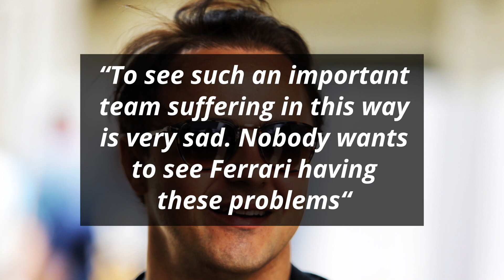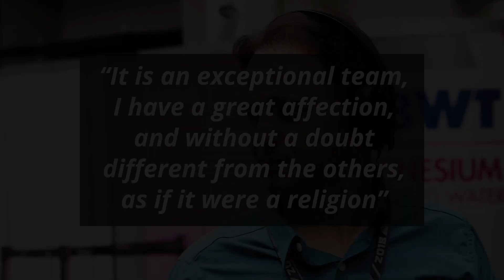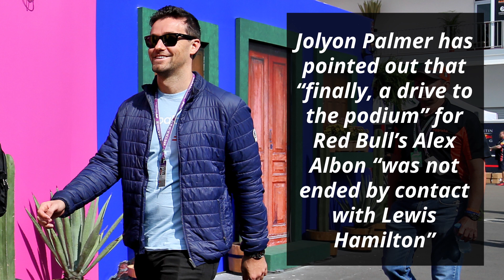Why Ferrari May Be Right About Not Signing Vettel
Former F1 driver Felipe Massa was a Ferrari driver for 9 years and even fought for the championship in 2008 with them. He has now spoken candidly to Globo and discussed, among other things, whether Ferrari did the right thing by choosing not to renew Sebastian Vettel’s contract after this year

0:00 - Were Ferrari Right To Let Vettel Go?
1:26 - Fast Feed

Massa began by summarizing the racing in F1 so far in 2020

“We had nice races like Monza and Mugello too, different things like Gasly's victory. I think everyone was rooting for him. But this is another year in which Hamilton has dominated and doing an exceptional job”

He then quickly turned his attention to Ferrari’s predicaments this year

“To see such an important team suffering in this way is very sad. Nobody wants to see Ferrari having these problems“

Massa followed that up by revealing whether Ferrari made the right call by not extending Sebastian Vettel’s contract

“Vettel's time has passed, so much so that his results this year show that Ferrari may have taken the right option not to renew his contract“

He then looked at Vettel’s replacement Carlos Sainz

“Carlos Sainz is a good driver, young and has a lot to grow as well. Of course, they need to have a competitive car before anything, but I have hope for his sake and for Ferrari’s”

He concluded his words by highlighting the special place Ferrari holds for him

“It is an exceptional team, I have a great affection, and without a doubt different from the others, as if it were a religion”

Fast Feed

The FIA has revealed that they have conducted a total of 44,101 tests and 9 people have tested positive so far this year

Renault’s Daniel Ricciardo has divulged that “since leaving Red Bull” “the rivalry” between him and Max Verstappen “has mellowed out and” they “get on pretty well now”

His teammate Esteban Ocon feels that “the difference” in performance between himself and Ricciardo “is in the choices” they “make in terms of setup”

Felipe Massa feels that defending world champion Lewis Hamilton “has his way of drawing attention to certain topics” and “if he does this for a good cause, it is only right that he does it”

Former F1 driver Jolyon Palmer has pointed out that “finally, a drive to the podium” for Red Bull’s Alex Albon “was not ended by contact with Lewis Hamilton”

Red Bull team principal Christian Horner has explained that Albon is “a gritty racer and knows how to get his elbows out, which is one of the reasons he is a Red Bull driver”

He also stated that “AlphaTauri are now more of a sister team, rather than a junior team, so their aspirations are slightly different therefore having a driver with experience and talent like Pierre is working well in that environment”

MotoGP rider Valentino Rossi thinks that “it is a great pity that” the “relationship” between Ferrari and Sebastian Vettel “has become so bad that it is coming to an end”

He also explained how “they've been twice close to a championship, but each time they haven't won. It's bad to see the current situation, where the car is just too slow”

He further feels that “Vettel is still a top driver and can show his speed at Aston Martin”

Mercedes team principal Toto Wolff finds the idea of rotating the European races at different venues “an interesting new concept”

He, however, added that “the promoters have to make money from ticket sales” and doesn't “know if it will work for them if they are on the calendar one year and not the next”

McLaren team principal Andreas Seidl thinks that “multiple triple-headers are not sustainable” as the mechanics “would choose to do something else”

Is Alpha Tauri a true sister team to Red Bull?
(As opposed to just a junior team)